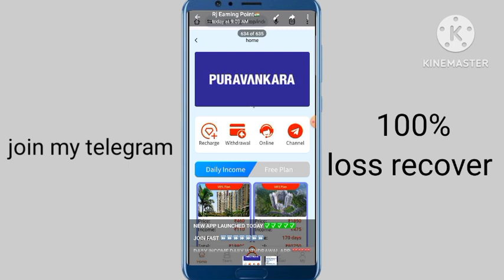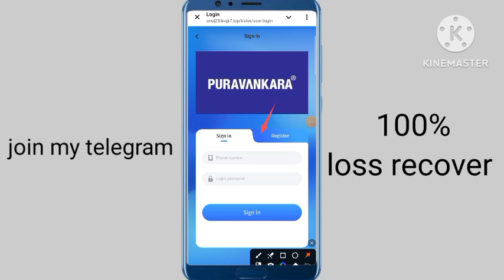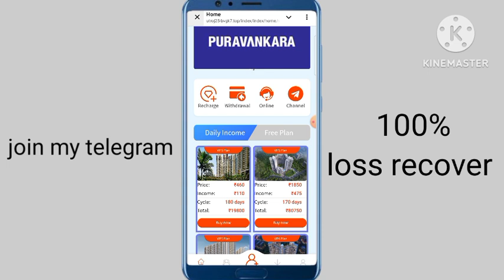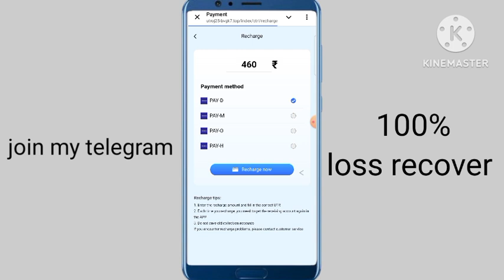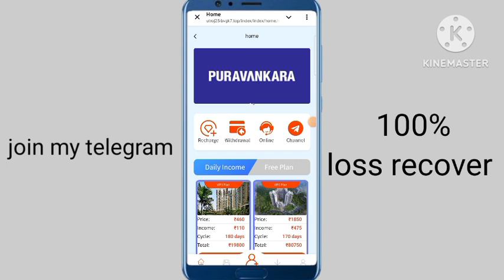Puravankara earning app kab tak chalega | Puravankara app real or fake| Invest kare ya nahi | review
App link💯✅️❤️‍🩹
Comment box mai h 💫💢💫

Puravankara New Earning App me invest kare ya nahi